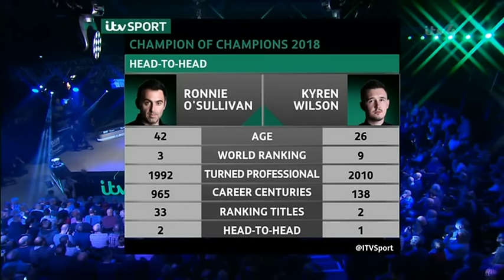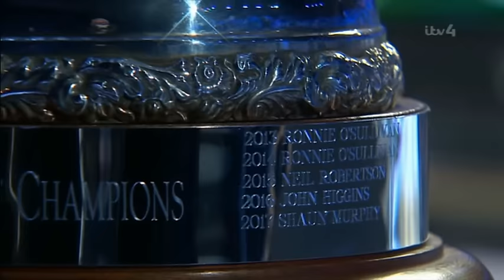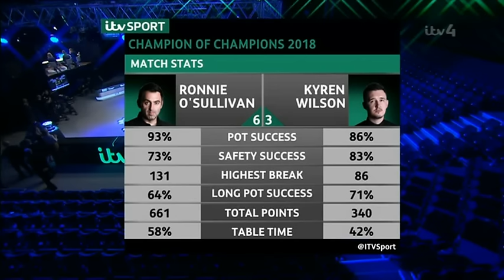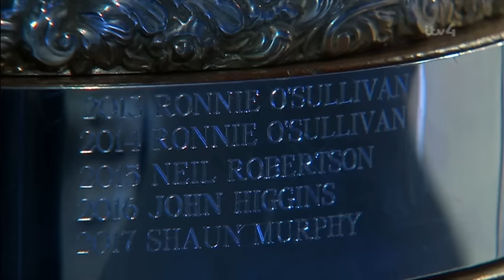O'Sullivan v Wilson FINAL 2018 Champion of Champions